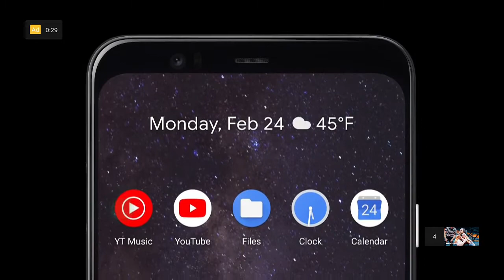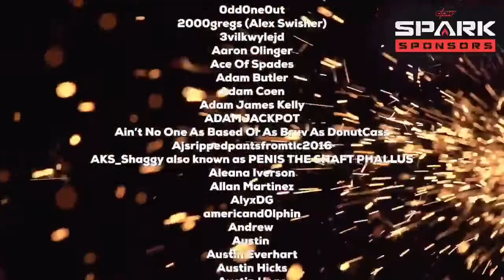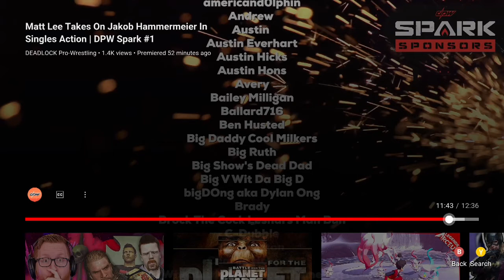DPW Spark #1 Matt Lee Takes VS Jakob Hammermeier Reaction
socail meaA

Matt Lee, known as 1/2 of 2point0 in AEW, takes on Jakob Hammermeier in singles action on DPW Spark! Jakob Hammermeier, former CHIKARA star, returning to action in his first singles match in almost 2 years in his home state of North Carolina.

Match Card
1) Matt Lee vs Jakob Hammermeier

Production: SuperJaw
Editing: SuperJaw & James Darnell
Commentary: James Darnell, Anthony Douglas, & John Blud
Ring Announcer: Eric Emanuel